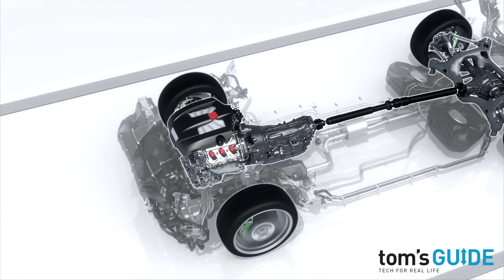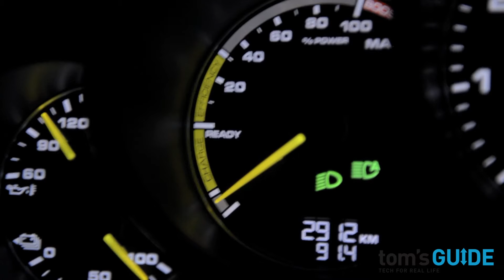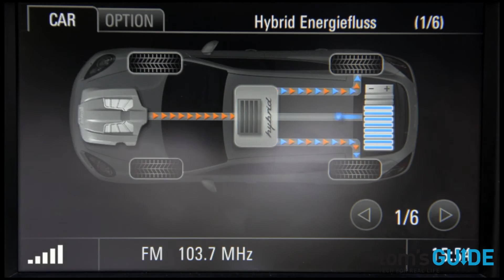Essai Porsche Panamera S E-Hybrid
La rédaction de Tom's Guide a testé la nouvelle voiture électrique de Porsche, la Panamera S en version E-Hybrid.